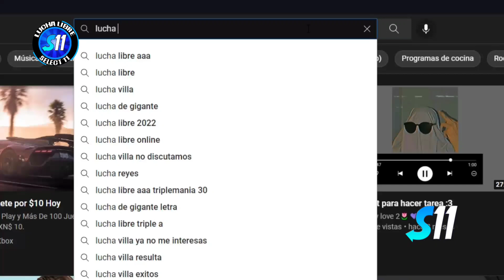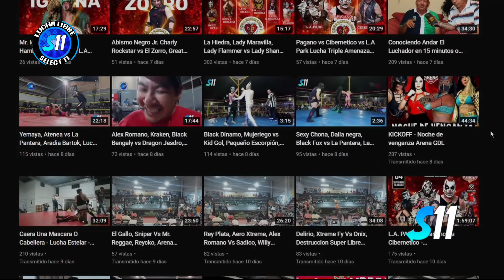Dragon Kid " Sigo Representan NDO Con Cualquiera "